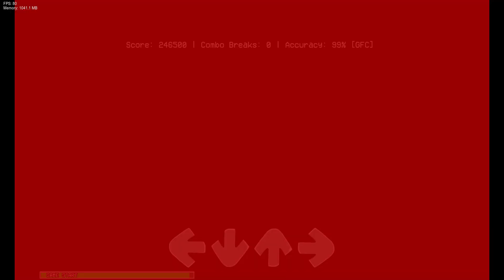Game Start / Departure but Black(?) and BF sings it! (FNF Cover)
I don't think ordinary black would suit this song, so I changed it so that only white and black exist like NMI. If I were to name this black impostor's look, I'd like to name it "Shadow Imposter"
And it's a pity that the volume of the saboteur is too loud to hear the character's voice.